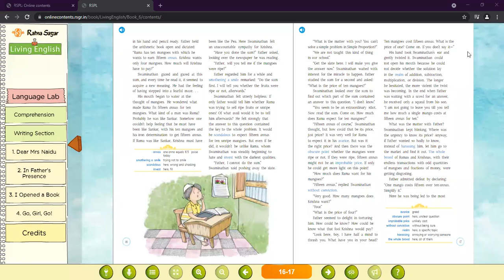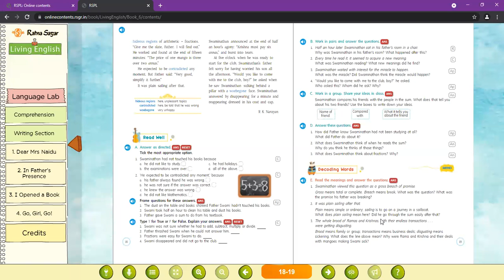In Father's Presence - Part - 2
Class - VI - English - Online Class 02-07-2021 by Bhumika Ma'am (LPS)